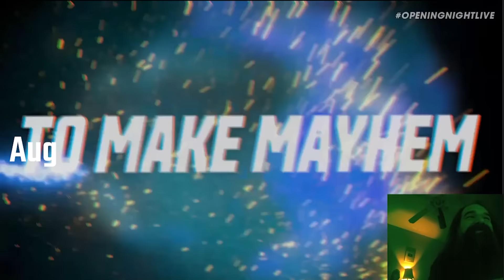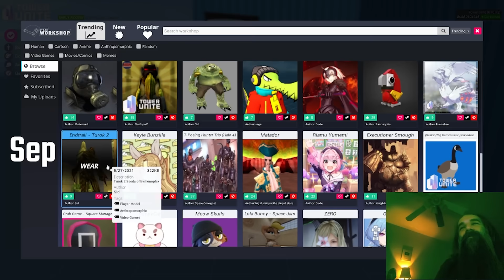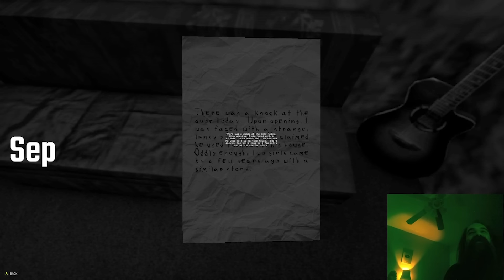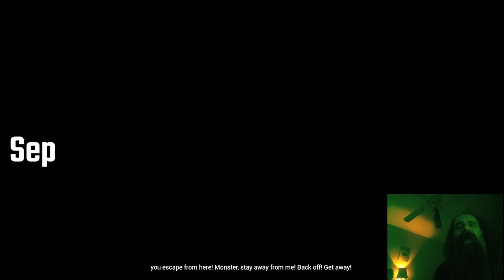Aris Gets PAID to Play Games!? He Must Be REALLY Good | ATP Quarterly Review: 2022 Q3 Highlights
Actually on time for once, enjoy guys